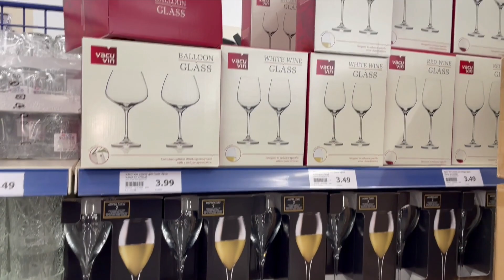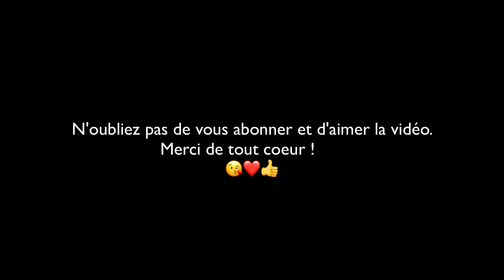VERRE À THÉ ET CARAFES À JUS CHEZ ACTION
👉 Adresse: ACTION Drogenbos à Bruxelles.
Lisez ci-dessous pour en savoir plus:
Bonjour et bienvenue sur ma chaine qui est dédiée à vous présenter les arrivages de chez Action, de chez Lidl, Colruyt et autres magasins comme H&M etc...
J'espère que vous apprécierez ma compagnie et les produits que je vous présenterai tout au long de ces vidéos.

😊 Si vous avez des questions, des propositions ou suggestions, je vous prie de me les laisser dans les commentaires qui se trouvent en dessous de cette vidéo et je vous répondrai avec grand plaisir!

Action produits prix, Arrivage Action, Confiserie action, bonbons action, lidl

Semelles en mousse à mémoire de forme de chez Action|
Semelles de sport de chez Action |
Semelles intérieures sport de chez Action |
Gel pour chaussures de chez Action |
Slips, collants et culottes de chez Action |